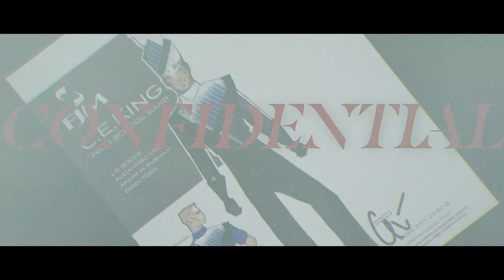C.E. King Mighty Panther Band Show Reveal 2024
Produced by Jamie McDonald

Assets used from Motion Array, Cinepacks and Adobe. Supplemental music arranged using Spitfire LABS. Edited using Premiere Pro & Cubase.